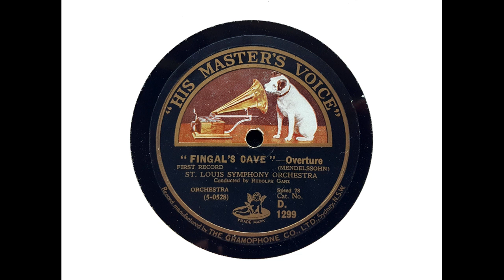Rudolph Ganz and St Louis Symphony Orchestra - Fingal's Cave Overture (Mendelssohn) (1925)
The St Louis Symphony Orchestra conducted by Rudolph Ganz plays 'Fingal's Cave Overture,' recorded by Victor in St Louis on 5 and 7 December 1925. The orchestra consisted of 41 members for the first side and 38 members for the second.

From Wikipedia: Rudolph Ganz (24 February 1877 – 2 August 1972) was a Swiss-born American pianist, conductor, composer, and music educator.

Born in Zurich, Ganz studied cello with Friedrich Hegar and piano with Robert Freund at the Zürich Musikschule. He also took composition lessons with Charles Blanchet at the Lausanne Conservatory. From 1897 to 1898, Ganz studied piano with Fritz Blumer in Strasbourg, and from 1899 to 1900 with Ferruccio Busoni in Berlin and Weimar and composition with Heinrich Urban in Berlin. On 7 December 1899, he made his piano debut with the Berlin Philharmonic Orchestra; and on 14 April 1900, his conducting debut with this orchestra in the world premiere of his own Symphony No. 1 in E major. In May, Florenz Ziegfeld, Sr. visited Berlin and invited Ganz to join the piano department of the Chicago Musical College. In August 1900, Ganz moved to Chicago.

Ganz joined the piano department and became a member of the board of directors of the Chicago Musical College from fall 1900 through spring 1905. On March 20, 1903, Ganz made his American orchestral debut as soloist with the Chicago Symphony Orchestra under Theodore Thomas...

From fall 1905 to spring 1908 Ganz lived in New York City and began concert tours throughout North America, Europe, and Cuba... In 1908 he moved to Berlin to teach and concertize...In 1913 Ganz began recording piano rolls for Welte-Mignon and Duo-Art, and in 1916 [making records] for Pathé. At the outbreak of World War I in 1914, Ganz returned to New York City and taught at the Institute of Musical Art (later The Juilliard School). In 1920 in Carnegie Hall, he conducted the New York Philharmonic in his own performance of Franz Liszt's E-flat Major Piano Concerto, using the Aeolian Company's Duo-Art reproducing Weber grand piano...

From 1921 to 1927 he was the conductor of the St. Louis Symphony Orchestra and did much to raise it to the top rank of orchestras. As the fourth conductor of this orchestra Ganz was responsible for building and educating a new symphonic audience. The Orchestra's first recordings, innovative children's and young people's concerts, as well as extensive spring tours to the Midwest, South, and Southwest were the sources for this new audience. During his six seasons twenty-one percent of the music presented comprised first St. Louis performances...

In 1928 he returned to teach at the Chicago Musical College, serving as its president from 1934 to 1954, but he continued to maintain a national presence. He led the Omaha Symphony Orchestra from 1936 to 1941. From 1939 to 1948 he was permanent conductor of the Young People's Concerts with the New York Philharmonic and San Francisco Symphony orchestras, and from 1944 to 1946, with the Chicago Symphony Orchestra. From 1946 to 1948, he was music director of the Grand Rapids Symphony in Grand Rapids, Michigan, which was a community orchestra at the time...

Ganz was active in the promotion of new music throughout his career. Ferruccio Busoni, Christian Sinding, Charles Griffes, and Alexander Tcherepnin, among others, dedicated works to Ganz. In 1923 he received the Légion d'honneur of France for his introduction of the works of Claude Debussy and Maurice Ravel to American audiences, and in later years he performed and conducted pieces by Pierre Boulez, John Cage and Arthur Honegger. Ravel, in a letter to Ganz, thanked him for his performances of Ravel's work, and dedicated 'Scarbo' the third part of his composition Gaspard de la Nuit to him in gratitude.

As late as the 1960s Ganz continued to pioneer new music. In 1961 Ganz edited fourteen early songs of Anton Webern that were published in three volumes by Carl Fischer, Inc. Earlier that year Hans Moldenhauer..., donor of the Moldenhauer Archives, had visited Ganz and his wife Esther LaBerge in Chicago. Moldenhauer, who was also a friend and former Ganz student, had just discovered a number of original manuscripts in the attic of the Webern home in...Austria. Showing copies of the manuscripts to the Ganzes, he said, 'Take whatever you want to perform.' They selected fourteen songs written from 1899 to 1904 when Webern was sixteen to twenty years old. In May 1962, Ganz accompanied his wife...in the world premiere of the early Anton Webern songs at the First International Webern Festival during the Seattle World's Fair...

Ganz died in Chicago at the age of 95. A newspaper headline read, 'A Last link with Liszt passes on.'

I transferred this recording from HMV D 1299. The pressing is rather noisy, but the record is uncommon.